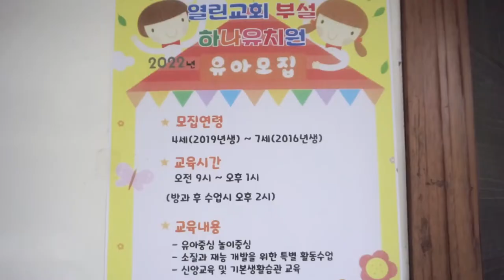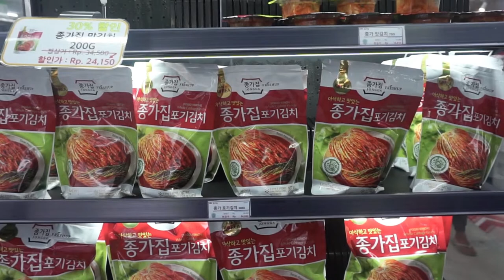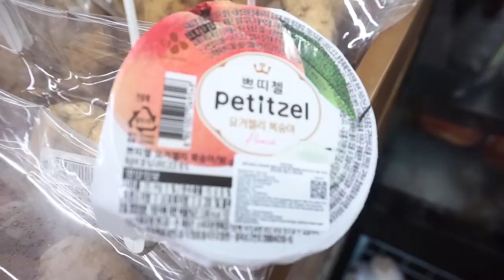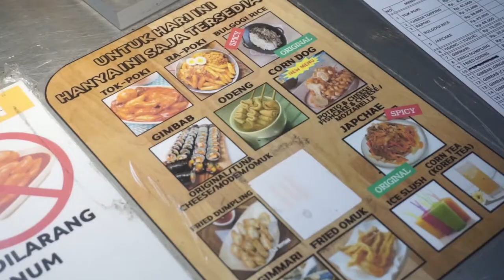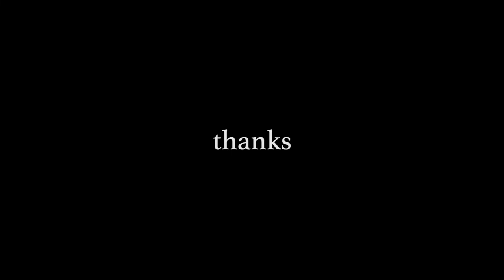VLOG #27 | NYOBAIN KOREAN STREET FOOD di K-MART SUPERMARKET | KORBAN DRAKOR !!! | DailyVlog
Haloo..assalamualaikum,

kembali di video gw yang lainnya, kali ini.
gw diajak sama bini dan adik adik gw untuk belanja dan nyobain jajan korea atau korean street food di salah satu supermarket khusus produk korea di jakarta.
yups !! K-Mart Dharmawangsa Jakarta Selatan.
awal nya males nyobain jajanan korea, tapi setelah nyobain, ternyata rasanya endesss.